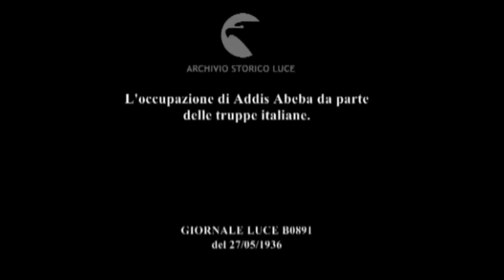Emperor Haile Selassie Revelación /part /25/1936